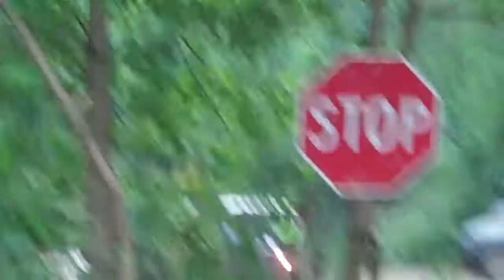Powerline Park Memorial Weekend 2011 Security hung up